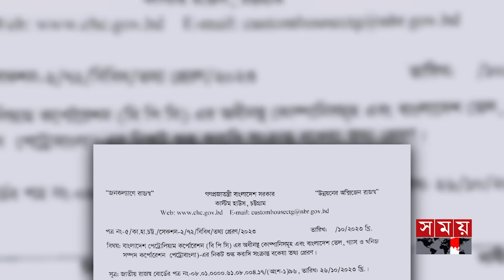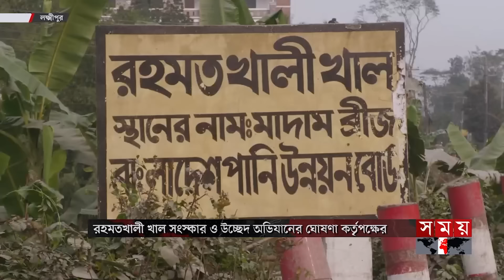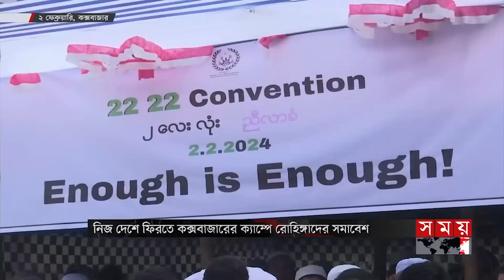বিভাগীয় সময় | বিকাল ৩টা | চট্টগ্রাম বিভাগ | Bivagiyo Somoy | পর্ব -৮৮ | Somoy TV Bulletin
Somoy TV: t.ly/Se1z
Somoy TV Bulletin: t.ly/iqIq
Somoy Entertainment: t.ly/3dWC
Somoy Sports: t.ly/iASp
SOMOY TV ISLAMIC: t.ly/zU6a

Somoynews.tv: t.ly/Y7ab
খেলার সময়: t.ly/xJ5H
সময়ের গল্প: t.ly/EW3M
এ সময়ের বাণিজ্য : t.ly/m3ir

Groups:
Somoy TV (Official)✅: t.ly/ajiO
Somoy Entertainment✅: t.ly/8CLh
Somoy Business✅: t.ly/4xaJ